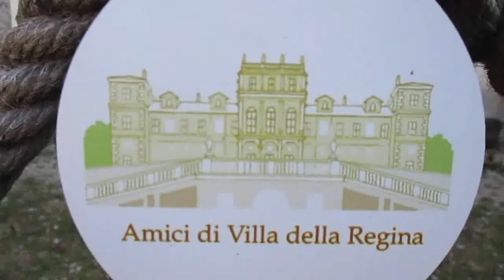Villa della Regina giornata strepitosa a Torino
Stavolta a Torino, visitiamo la Villa della Regina e il centro storico, in una strepitosa giornata di sole pure avviandoci alla stagione fredda, Gennaro Gelmini e Maury del Nuovo Salotto del Maury vi accompagnano in questo favoloso tour in città, tra i giardini, le strade e le ville più belle e fascinose di mistero.